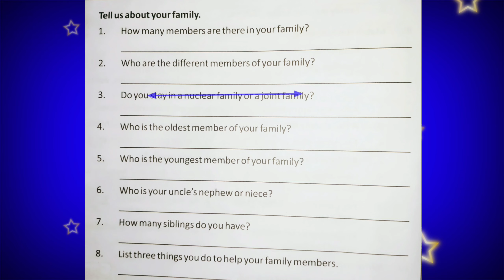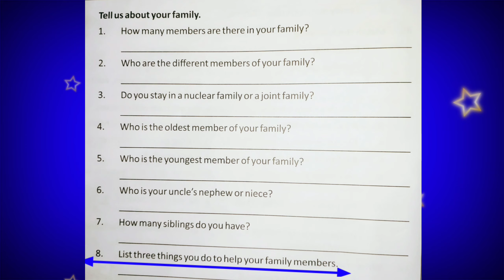Questions and answers of our family